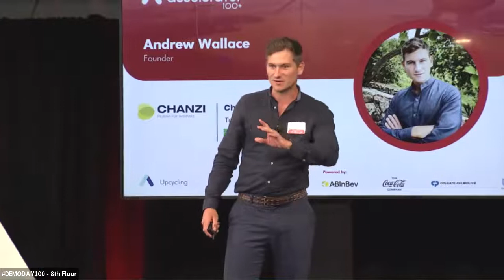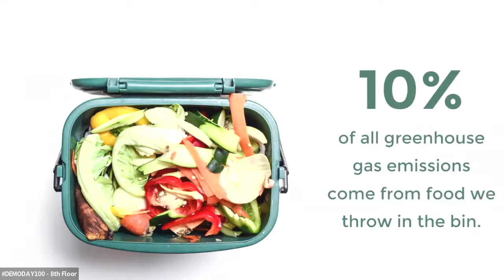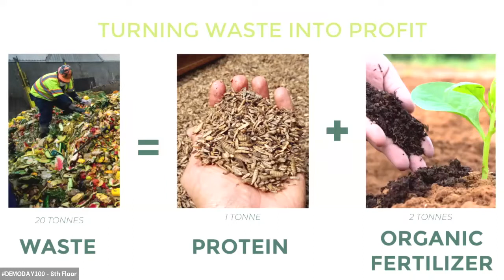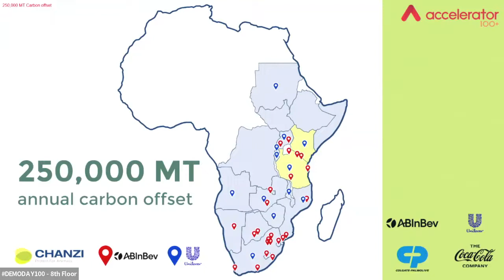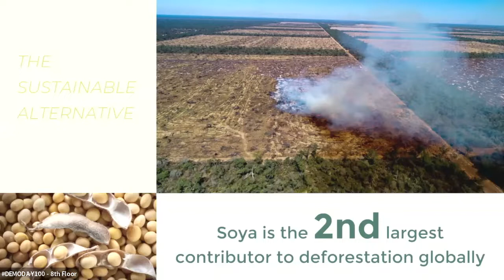Chanzi + Demo Day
Chanzi is an insect protein company that takes organic waste and converts it into animal feed. Black Soldier Fly protein can replace soya and fish meal for animal feed and is also a great protein supplement for pet food.

Discover more about our startup Chanzi in this Demo Day pitch!